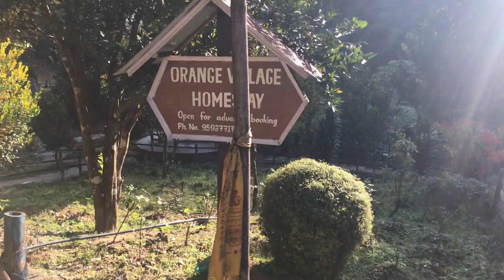Kolkata to sikkim part 6